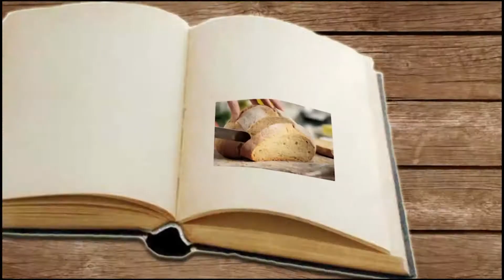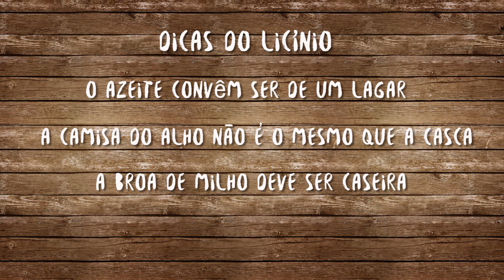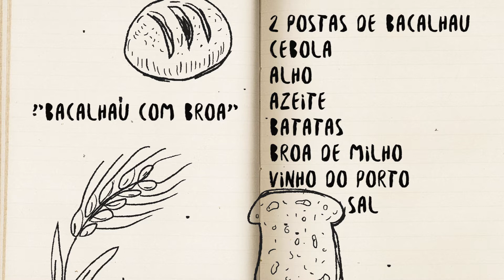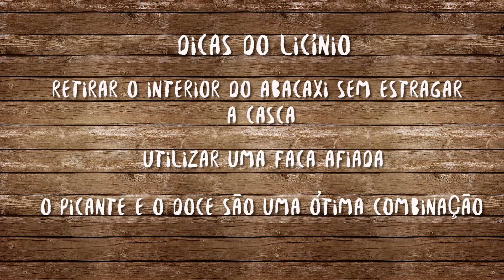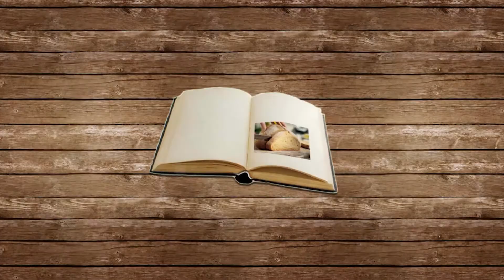Segredo dos Sabores T1 Ep02 Prato Principal e Sobremesa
Com os seguintes pratos:
Prato Principal - Bacalhau com Broa
Sobremesa - Abacaxi Gratinado